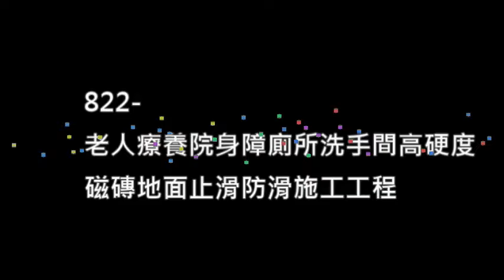欣立達防滑大師-822 老人療養院身障廁所洗手間高硬度磁磚地面止滑防滑施工工程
防滑大師-老人療養院身障廁所洗手間高硬度慈磚地面防滑施工工程